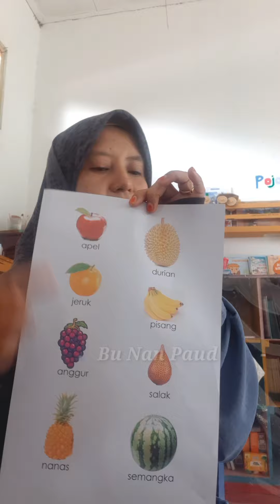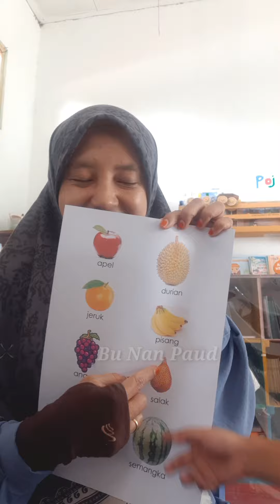Empat Pembelajaran PAUD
Di vidio ini kita menerapkan empat pembelajaran PAUD. Jadi anak-anak bebas menentukan pilihannya, tugas mana dulu yang mau dia kerjakan. Alhamdulillah anak-anak antusias dan happy dalam pembelajaran ini. Dan bahan-bahan dalam pembelajaran ini menggunakan barang bekas kecuali plastisin dan buah.